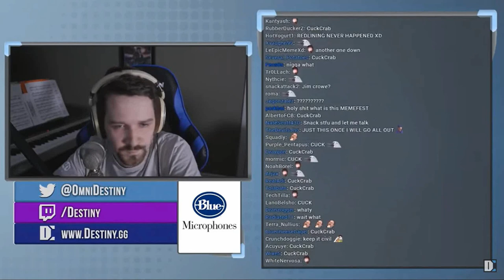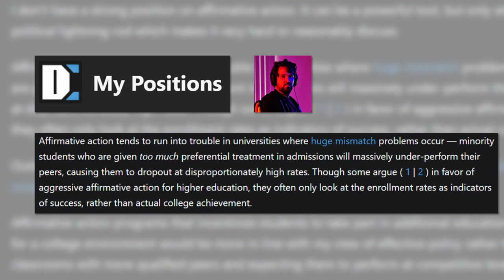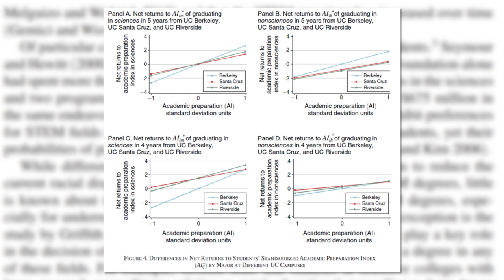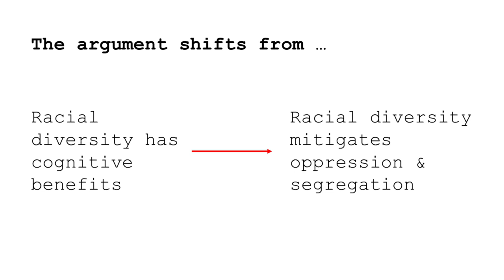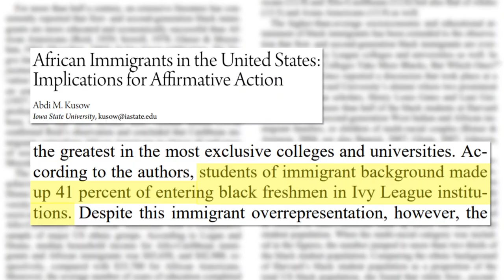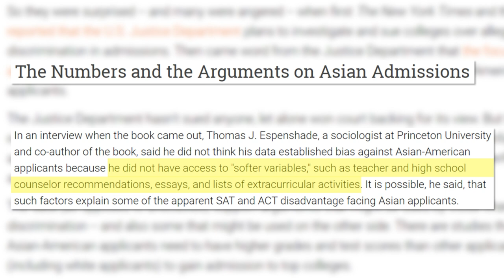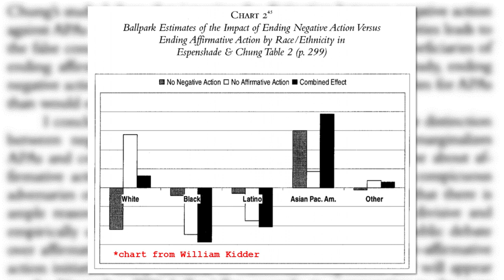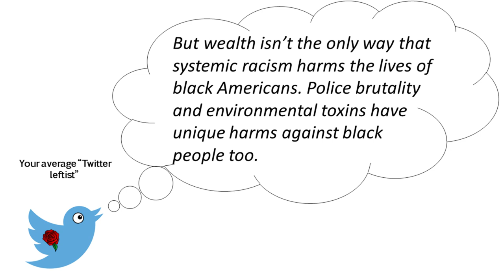How to Fix Affirmative Action | Responding to Destiny & Vox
In recent years, Harvard, Yale, and other schools in the Ivy League have come under fire for the use of affirmative action which allows colleges to consider race within college admissions. However, liberal commentators like Vox and Destiny (Steven Bonnell) argue that affirmative action may harm minority students. Additionally, more conservative critics argue that schools like Harvard and Yale engage in anti-Asian discrimination that is tantamount to reverse racism. In response to these alleged problems with affirmative action, universities argue that diversity matters as racial diversity has benefits for the workplace and society as a whole. The goal of this video is to sort through these claims and settle the "affirmative action in college admissions" debate once and for all.

Introduction:
(Destiny vs. Nick Fuentes on Affirmative Action)
(Nick Fuentes at Charlottesville Tweet)
(Black’s Law Dictionary: “Affirmative Action” Definition)

Mismatch:
(Destiny’s Position on Affirmative Action)
(Mismatch in Law School Admissions)
(Critique of Mismatch in Law School Admissions)

The Impact of Racial Diversity:
(Literature Review on Effects of Diversity in Postsecondary Education)
(Racial & Opinion Diversity’s Effects on Critical Thinking)
(Meta-Analysis of Racial Diversity & Cognitive Ability)

Who Does Affirmative Action Benefit:
(Vox - White Women Benefit Most from Affirmative Action)
(Destiny on White Women Benefiting from Affirmative Action)
(Longitudinal Study of Affirmative Action’s Impact on the Workplace)

Affirmative Action is Anti-Asian:
(Espenshade Study of Anti-Asian Bias)
(Why SAT Score Distributions May Not Reveal the Full Picture)
(Evidence of Harvard’s Anti-Asian Bias)
(Affirmative Action vs Negative Action)
(Admissions Preferences for Legacies & Athletes)